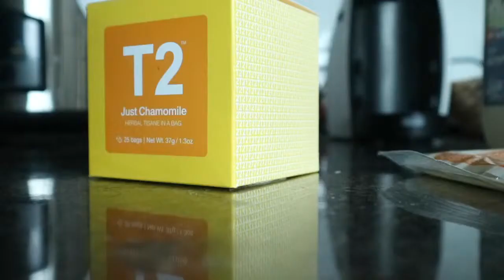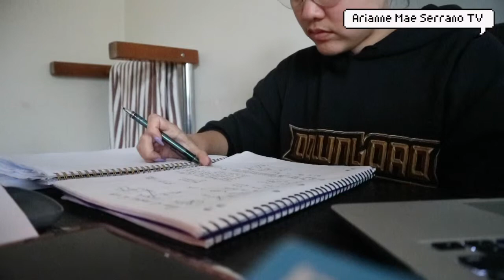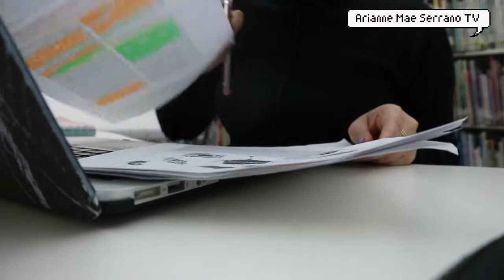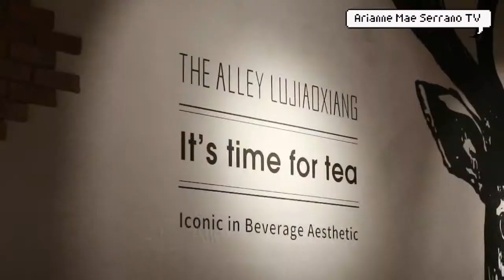ᜀᜎᜎ᜔ ᜎᜓᜆᜓ ᜃᜁᜈ᜔ VLOG | MEET SHINJI + BEST KOREAN BBQ IN MELBOURNE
WEEK 14 VLOG
Filmed March 31- April 6, 2019

THIS IS ONLY A TENTATIVE VLOG INTRODUCTION

MY LIFE AS AN INTERNATIONAL STUDENT |ᜊᜌ᜔ᜊᜌᜒᜈ᜔ | LA TROBE UNIVERSITY | AUSTRALIA | WORK AND STUDY

CAMERA USED:

CANON M10

e.ennaira (username)

All the places I've been, products and person stated in this video DOES NOT SPONSOR ME OR PAY ME UNLESS STATED. Thank you.